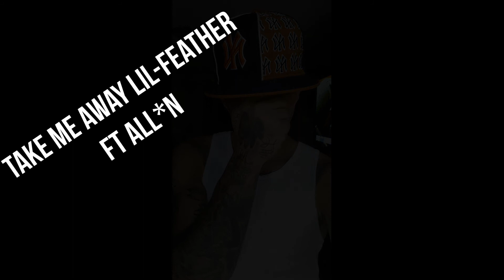Lil-Feather FT- ALL*N - Take Me Away